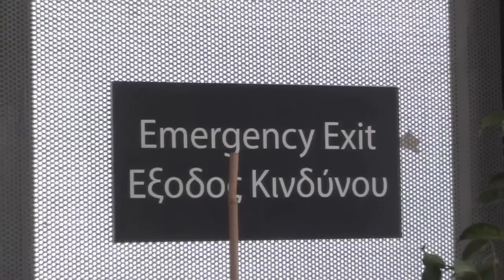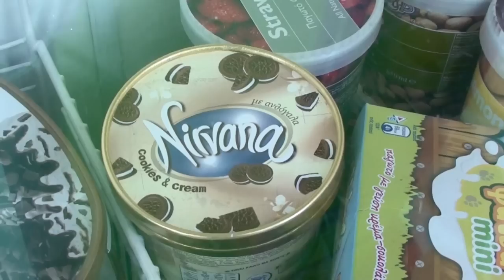I have one Orange.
I look really rough in this video! I was adjusting to the timezone so hello Jess's tired face! Oh well.

Hanging out in Nicosia, chillin' in Larnaca, driving about =)

Jingleheartart x